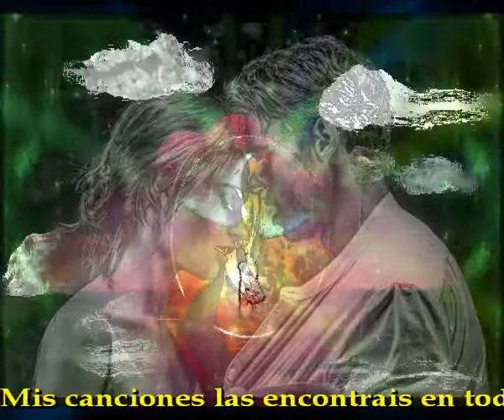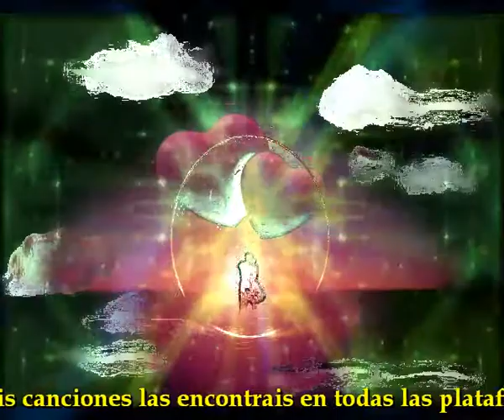El antes y el despues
No te preocupes yo
Nunca lo exigire
No tienes que temar
Eso ya no me importa

Se que nunca encontrare
Un amor como tu
Se que esta vez perdi
Y no encuentro salida

A veces el amor es asi
Se pone algunas veces cruel
No sirve ni llorar, pues ya ves
Siempre existio el antes y el despues

Jamaz pense
Que te llegaria a perder
Nunca note
Que me estabas olvidadndo

Pero ya ves
Asi es la vida alguna vez
Aprendes sin querer a perder
Te digo simplemente adios, no hay despues

Intermedio